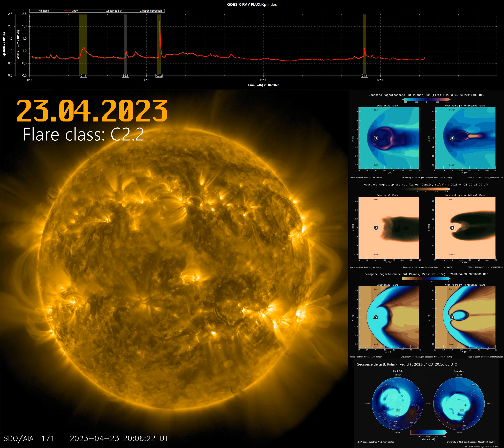Solar flare 23.04.2023 class C2.2 [4K]